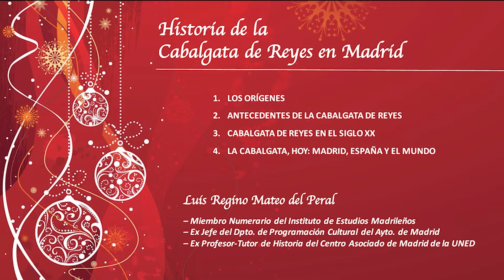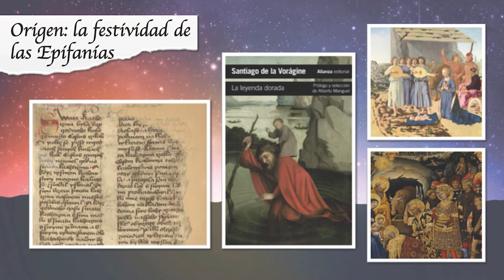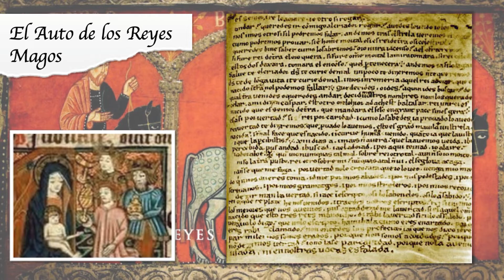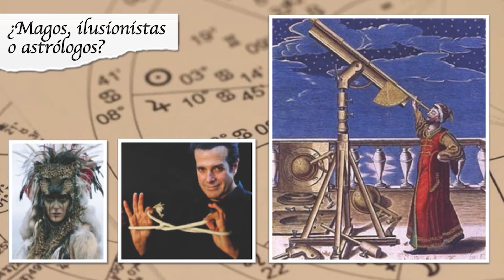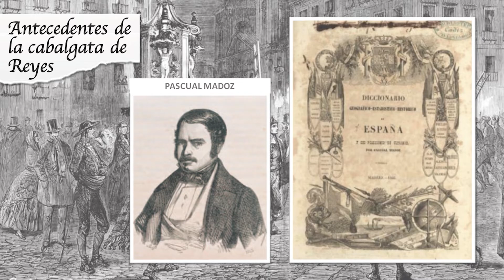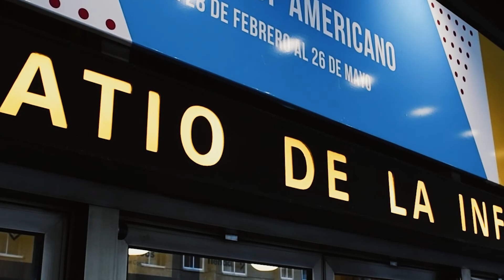Historia de la Cabalgata de Reyes de Madrid por el historiador Luis Regino Mateo del Peral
En la noche del 5 de enero tiene lugar la famosa Cabalgata de los Reyes Magos, una de las más espectaculares de Madrid, y que tiene su origen en el año 1953. Inicialmente estaba compuesta por bandas de música, casas regionales y tunas, y ha ido ganando en relevancia y majestuosidad con el correr de los años.

En esta conferencia, L. Regino Mateo del Peral repasa el origen decimonónico de esta tradición y sus diferentes recorridos por la capital, hasta llegar a la modernización y “tematización” de los últimos años, al tiempo que nos sumerge en la tradición y el origen de sus tres mágicos protagonistas.

Luis Regino Mateo del Peral es miembro numerario del Instituto de Estudios Madrileños y  fue   Profesor Ayudante  de la Universidad Complutense en las disciplinas de Derecho Internacional Público, Teoría del Estado y Geografía Humana. Asimismo, fue Profesor-Tutor de Historia de la UNED y  ha sido Jefe del Dpto. de Programación Cultural del Ayto. de Madrid. Está considerado como una de las mayores autoridades sobre las fiestas de Madrid de nuestro país, en especial respecto a las de Navidad y Reyes, Carnavales, Semana Santa, San Isidro y la programación cultural de los Veranos de la Villa. Articulista y conferenciante habitual en múltiples foros de la Villa y Corte, ha pronunciado conferencias sobre temas históricos tan sugerentes como el dos de mayo en Madrid y la Guerra de la Independencia, la Capitalidad de Madrid y La Restauración: Cánovas y Sagasta (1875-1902), y es autor de numerosos libros, entre los que destacan “La Navidad en Madrid” (2003), “Madrid y San Isidro” (2005) y el superventas “La historia de la Librería Felipa y de la calle de los Libreros de Madrid” (2015), entre otros.